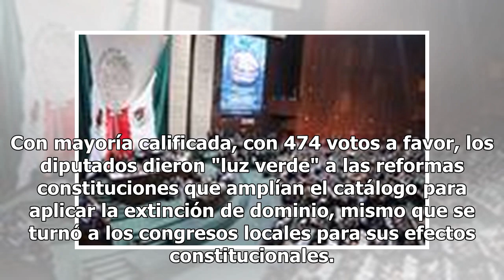Diputados dan luz verde a extinción de dominio contra corruptos y huachicoleros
El pleno de la Cámara de Diputados avaló en lo general y particular las reformas a los artículos 22 y 73 de la Constitución para ampliar el catálogo de delitos por los que se puede aplicar la extinción de dominio en casos de corrupción, delitos cometidos por servidores públicos y robo de hidrocarbur...